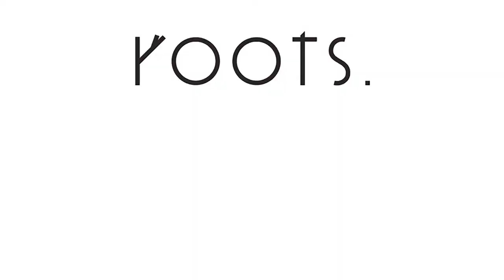Gewürzmanufaktur roots. Lagerung und Abfüllung von Chili Piri Piri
roots. natural – nachhaltige Gewürze direkt aus der Natur. Bekomme den Einblick in die Sortierung und Abfüllung der Chili Piri Piri bei der Gewürzmanufaktur roots.

Noch mehr Würz-Tipps und alles über nachhaltige Gewürze auch im *** Social Media ***
*** Spannende Neuigkeiten einmal im Monat ***
📩 ​Oder hast du noch Fragen?